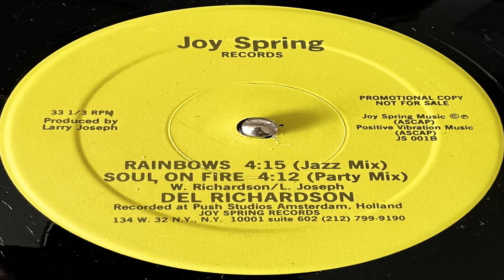Del Richardson - Rainbows Jazz Mix (Joy Spring JS001)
ORIGINAL VINYL, SOUL, JAZZ FUNK, ELECTRO BOOGIE